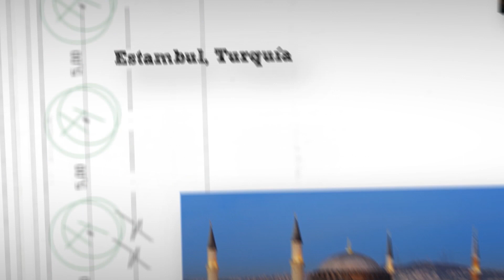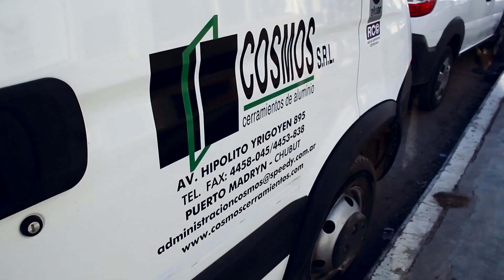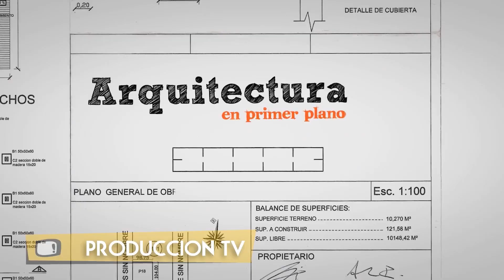CÓMO ELEGIR LÁMPARAS O APLIQUES DE ILUMINACIÓN??? - DECORACIÓN DE INTERIORES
En nuestro segmento de decoración, la diseñadora de interiores Cecilia Soulages nos trae toda la info sobre LÁMPARAS Y APLIQUES DE ILUMINACIÓN. Qué está de moda y cómo darle un toque de diseño a nuestras casas con estos artefactos. LÁMPARAS DE PIE, DE COLGAR, APLIQUES PARA PAREDES Y TECHOS, VELADORES, ETC. Qué tipo de iluminación otorga cada uno, las diferentes temperaturas de la luz y el color que emiten, y mucha info para que puedas elegir mejor!!!
Animate a seguir estos tips y consejos de decoración, y disfrutá de tu casa!

Arquitectura en Primer Plano - PG 69 bloque 2